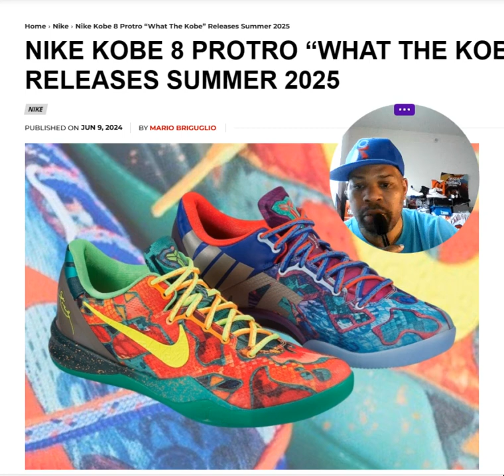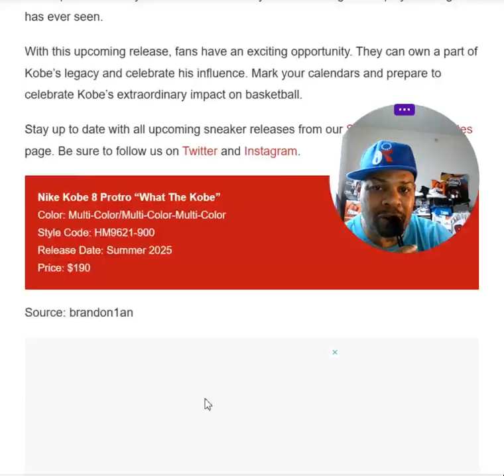NIKE KOBE 8 PROTRO WHAT THE KOBE RELEASES SUMMER 2025 🔥sneakers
TelephonyKicks - Collections, General Releases 25 years of Collecting, Air Jordans Retros. 🙏SBs, Nike Dunks and High-end Collaborations.